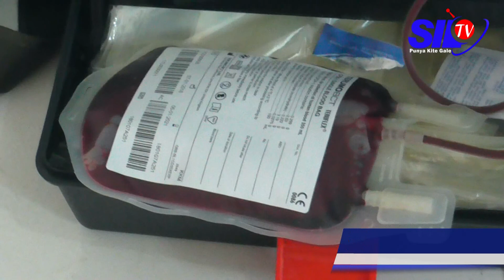SEPUTAR SILAMPARI - DARAH A MENIPIS DI PMI LUBUKLINGGAU